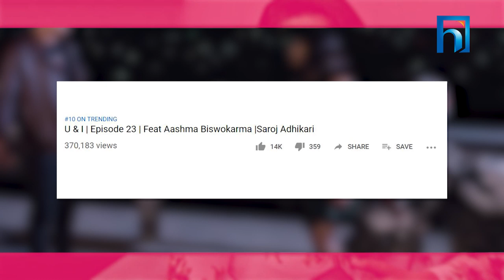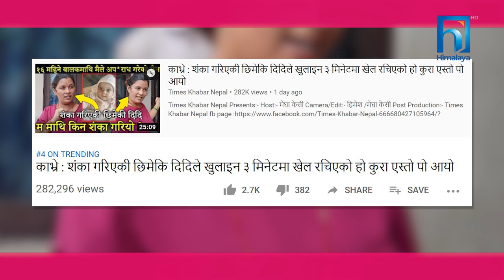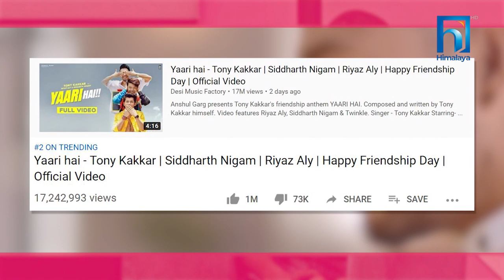IN COVERSATION WITH KP KHANAL | SOCIAL ACTIVIST | THE EVENING SHOW AT SIX